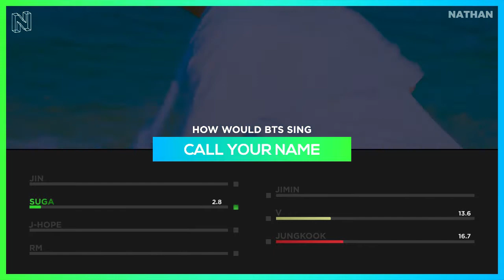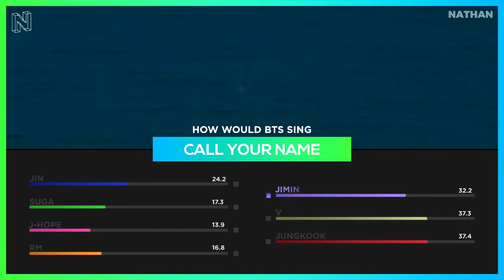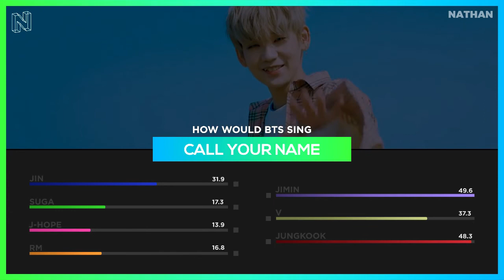HOW WOULD BTS SING "CALL YOUR NAME" (JBJ) LINE DISTRIBUTION [Color Coded]